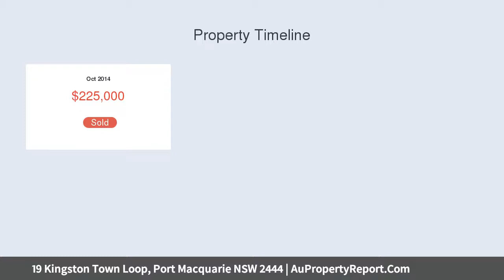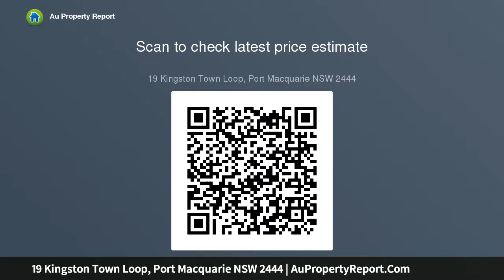19 Kingston Town Loop, Port Macquarie NSW 2444 | AuPropertyReport.Com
19 Kingston Town Loop, Port Macquarie NSW 2444
Property Type: house
Bedrooms: 4
Bathrooms: 4
Car Space: 2
Modern Entertainer In Lifestyle Estate